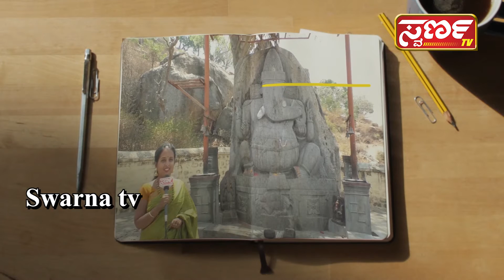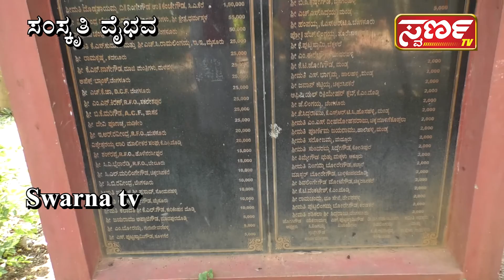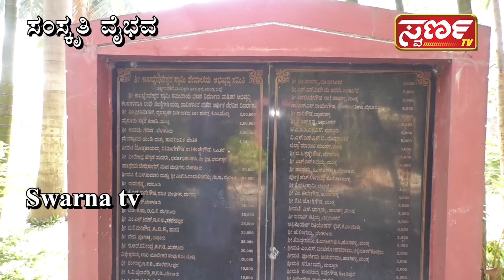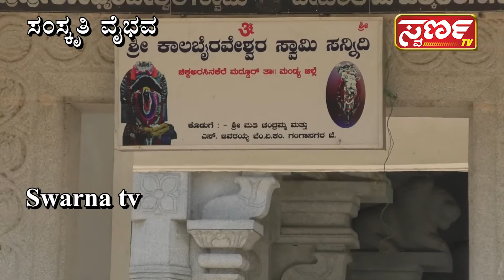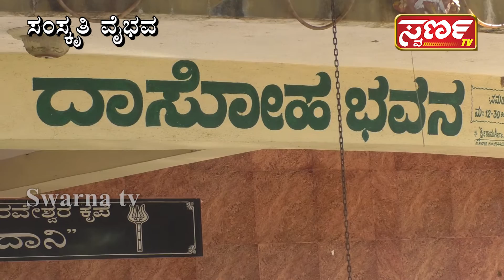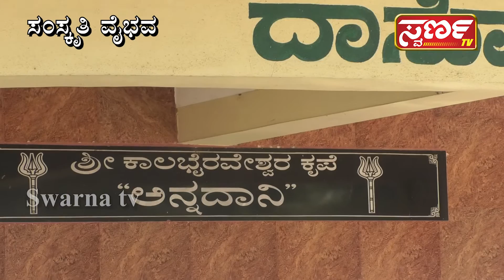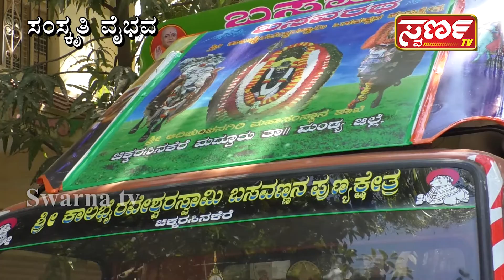Swarna TV MANDYA ಸಂಸ್ಕೃತಿ ವೈಭವ, ವಿಶೇಷ ಸಂಚಿಕೆ.35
Swarna TV MANDYA Swarna TV MANDYA ಸಂಸ್ಕೃತಿ ವೈಭವ, chikkarasinakere  Temple ವಿಶೇಷ ಸಂಚಿಕೆ.35